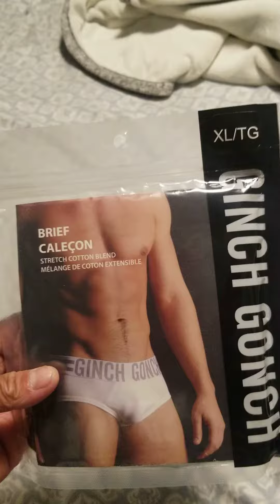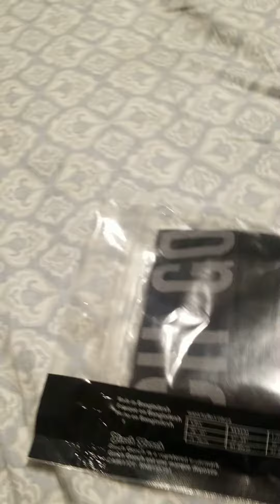Size Extra Large Ginch Gonch Men Brief Stretch Cotton Blend Underwear ( Color Black ) unboxing